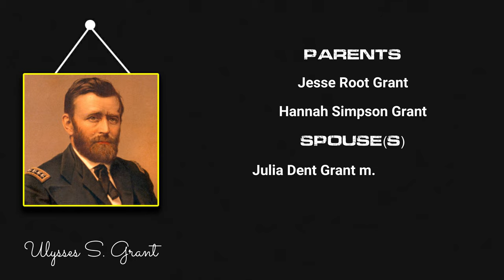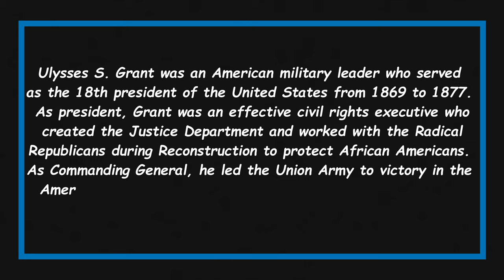Quick Facts About Ulysses S. Grant || Famous People Short Bio #91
Ulysses S. Grant was an American military leader who served as the 18th president of the United States from 1869 to 1877.